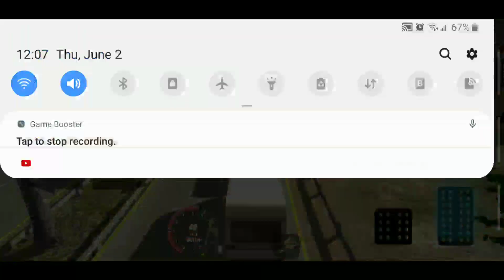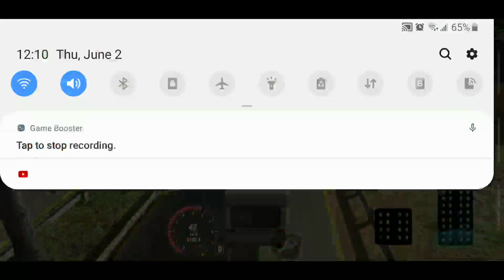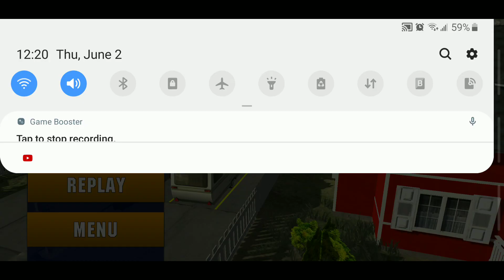Part 10 Tryna make 2m carparkingmultiplayer gameplay